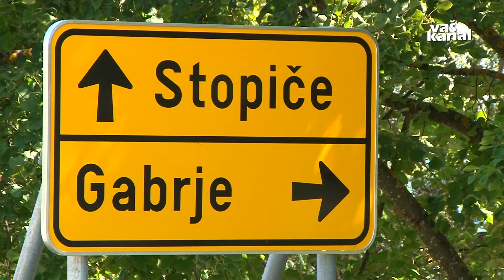Podpis pogodbe za cesto skozi Dolž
DOLŽ - Odsek ceste skozi Dolž v novomeški občini je postal prenevaren in preozek za vse udeležence v prometu, še posebej pa za učence, ki obiskujejo bližnjo šolo. Tako so danes podpisali pogodbo za prvo fazo rekonstrukcije te ceste. Projekt je vreden slabih 125 tisočakov, pri čemer Mestna občina Novo mesto prispeva 80 odstotkov, ostalo pa Krajevna skupnost Dolž.